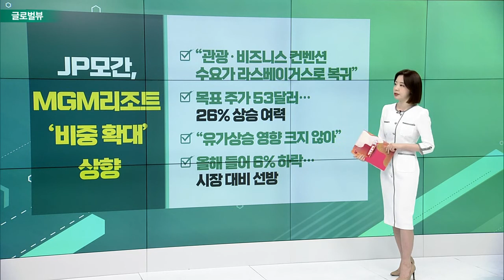美 인력난 극심… 채용 공고 ‘역대 최다’ / 화이자, 1분기 매출 급증... 코로나 백신 덕분 / 모건스탠리 “엔비디아, 고평가 됐다”_글로벌 VIEW (20220504)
# 美 인력난 극심… 채용 공고 ‘역대 최다’
- 美 3월 채용 공고 1155만 건… 통계 작성 이후 최다
- 자발적 퇴직자 450만 명… 사상 최대
- 임금 인플레이션 부추길 수 있어

화이자, 1분기 매출 급증… 코로나 백신 덕분
- 1분기 매출 전년 대비 77%↑·순익도 61%↑
- 코로나19 백신·팍스로비드 매출 견인
- 회계 정책 변경으로 연간 실적 전망 하향

모건스탠리 “엔비디아, 고평가 됐다”
- 게임산업 둔화… 동종업계 대비 주가 높아- 목표주가 217달러 제시
- “2023년 게임 산업 조정 있을 것… 하드웨어 판매 감소 예상”

JP모간, MGM리조트 ‘비중 확대’ 상향
- “관광·비즈니스 컨벤션 수요가 라스베이거스로 복귀”
- 목표 주가 53달러… 26% 상승 여력
- “유가 상승 영향 크지 않아”
- 올해 들어 6% 하락… 시장 대비 선방